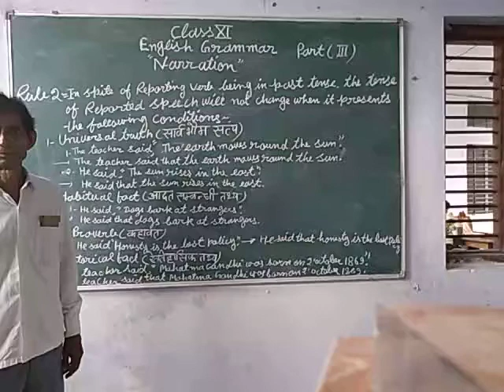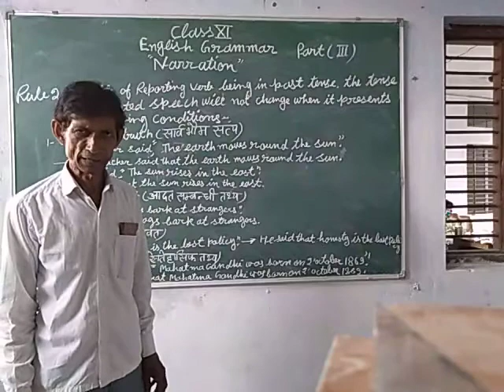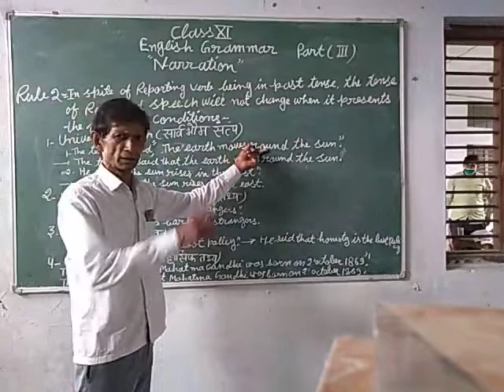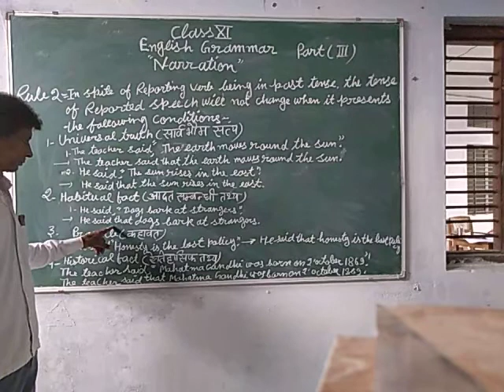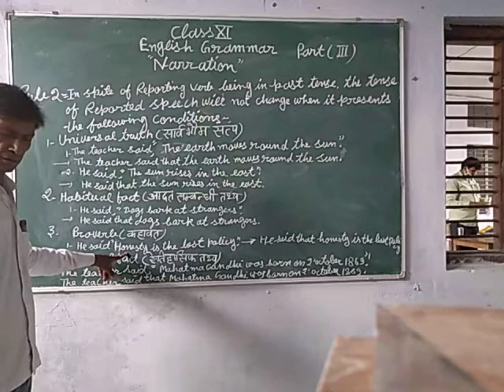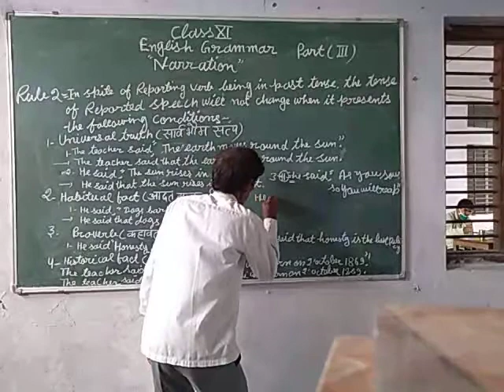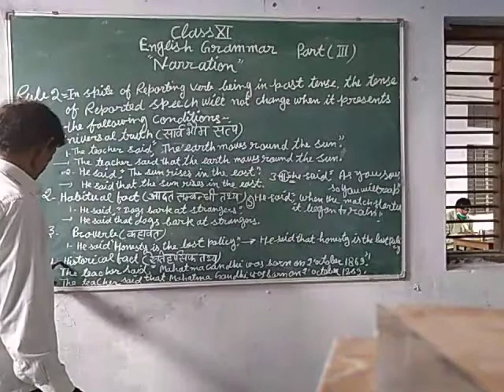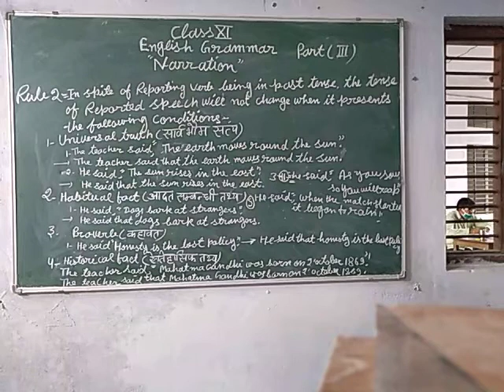Class-11 English Grammar- Narration Part-3 By Ajmer Yadav